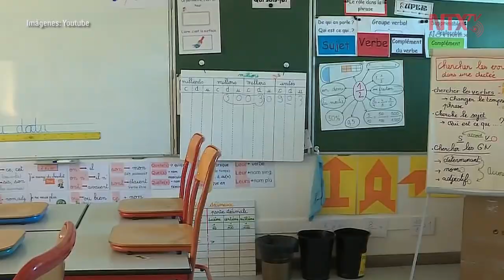Primer ministro francés anuncia plan para salir del confinamiento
El primer ministro francés Edouard Philippe anunció las propuestas de su gobierno para iniciar la salida de las medidas de confinamiento en el país, que hasta ahora mantiene a los ciudadanos en casa por el COVID19.